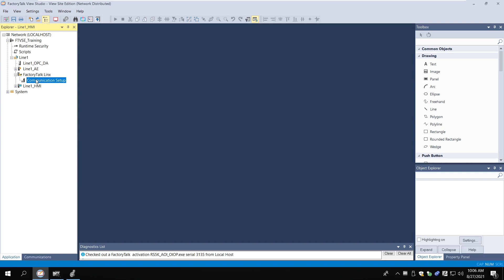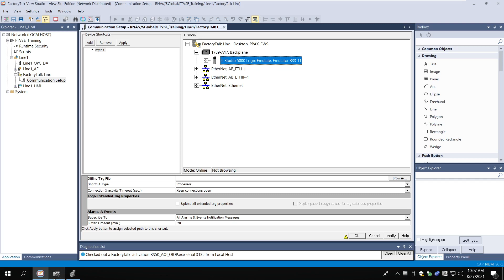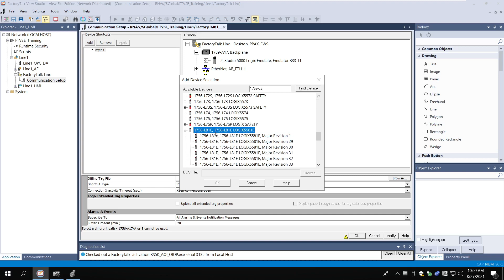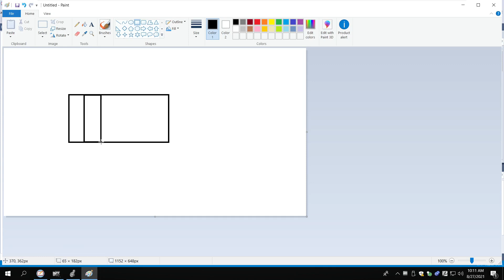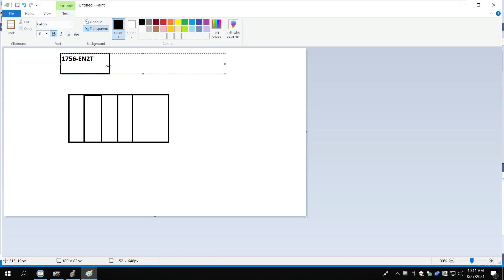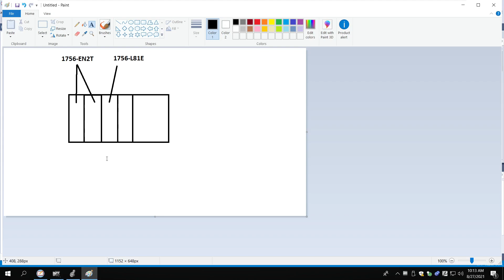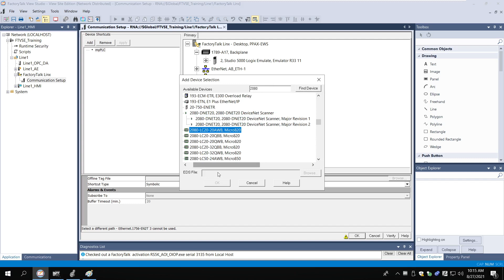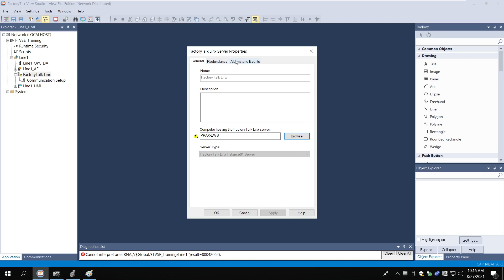FactoryTalk View SE - Define PLC connection using FactoryTalk Linx